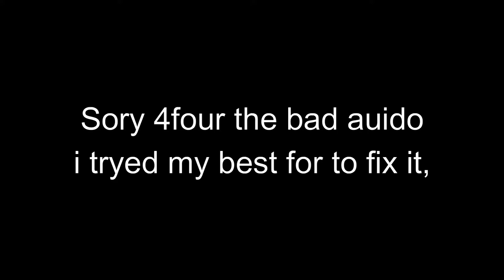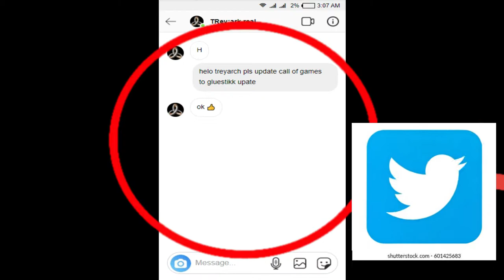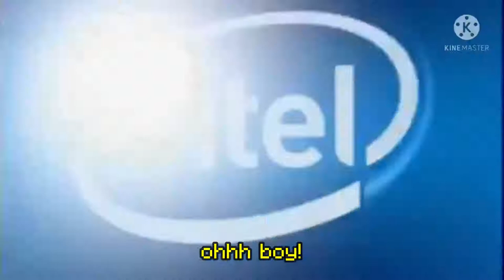ALEC BALDWIN MOMENTS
T4 instagram account: @t_of_4

Credits:
Me (editing and talking)